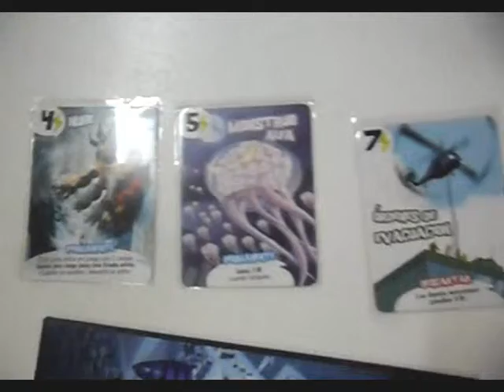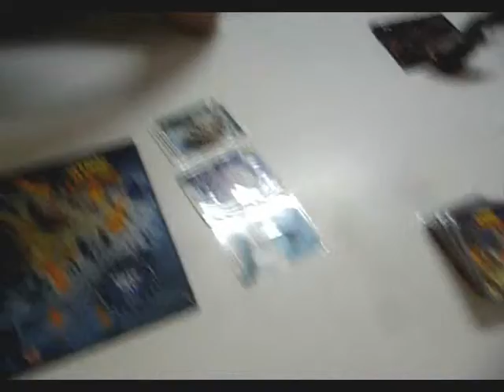Partida demostrativa de King of tokyo.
King of Tokyo es un juego sencillo y rápido de dominar y de aprender. Los jugadores son monstruos que tienen el objetivo de convertirse en reyes de Tokyo, y que mejor manera de demostrarlo que arrasando todo.

Con una sencilla mecánica de tiradas de dados tenemos el juego resuelto. Los jugadores disponen de hasta 3 tiradas, la última de las cuales deberán asumir y aplicar los resultados obtenidos. Podrán ganar a base de leñazos con los oponentes o bien alcanzando 20 puntos de victoria.

El juego incluye cartas de habilidad que le dan mucha más vida al juego, añadiendo algún que otro estado alterado, mecánicas más avanzadas, otras maneras de puntuar, de hacer daño a los demás...